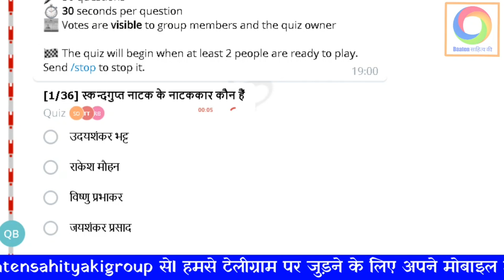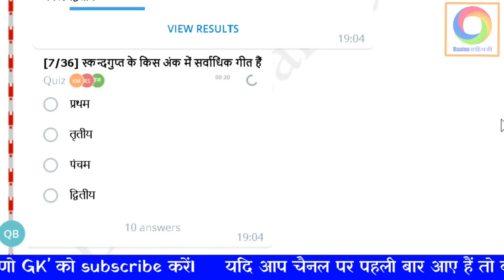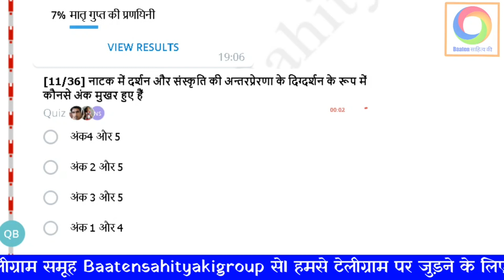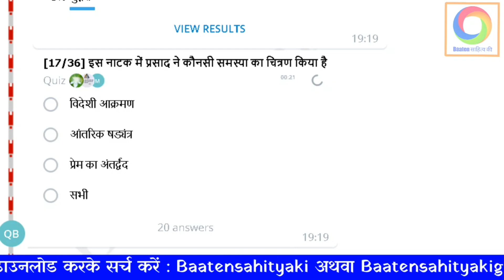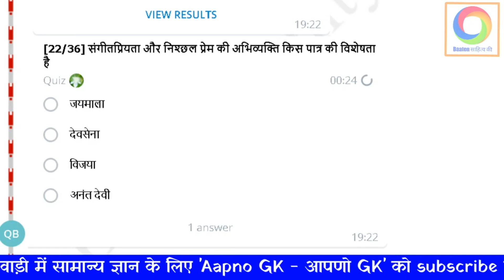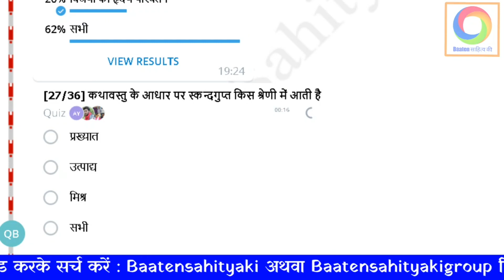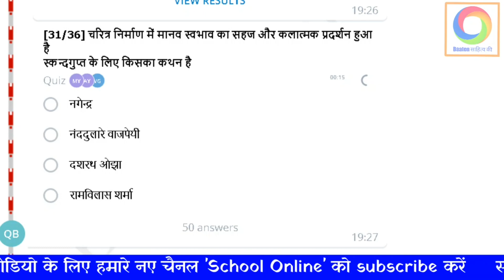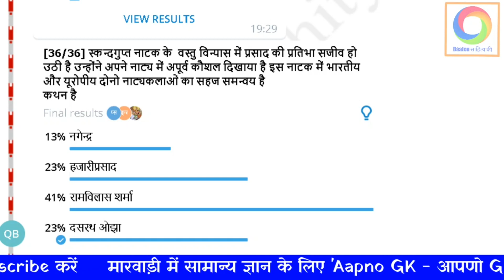CGAP तथा नेट के पाठ्यक्रम में सम्मिलित स्कन्दगुप्त नाटक से 36 महत्त्वपूर्ण प्रश्न MCQ Mock Test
CGAP नेट तथा अन्य परीक्षाओं हेतु स्कंदगुप्त नाटक से 36 महत्त्वपूर्ण प्रश्न MCQ Mock Test